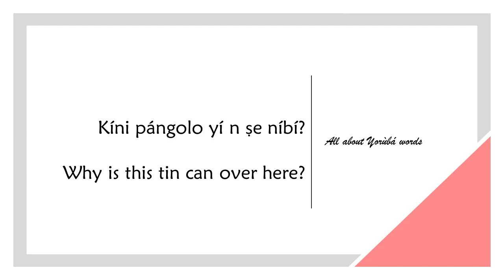How to say TIN CAN in YORUBA